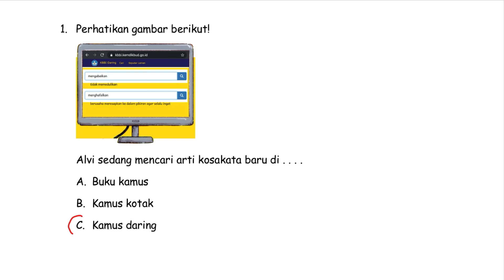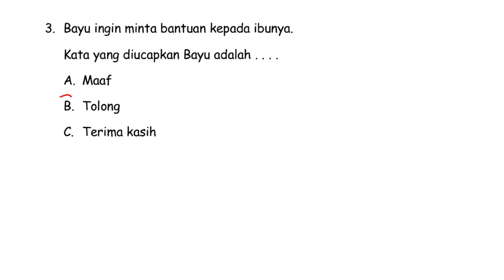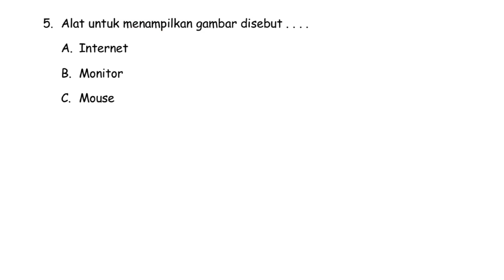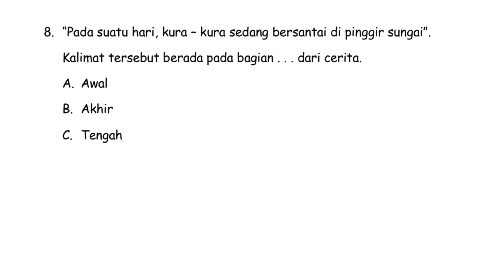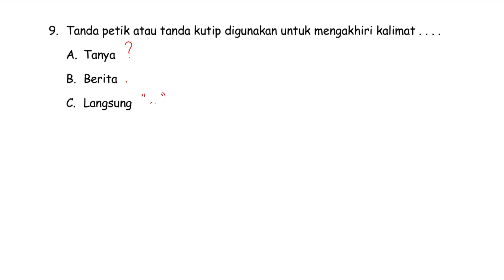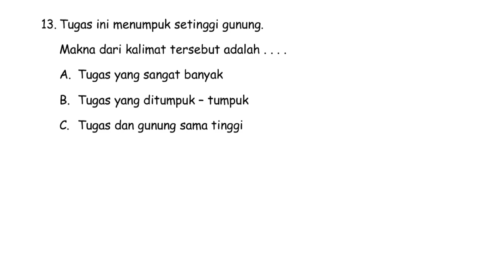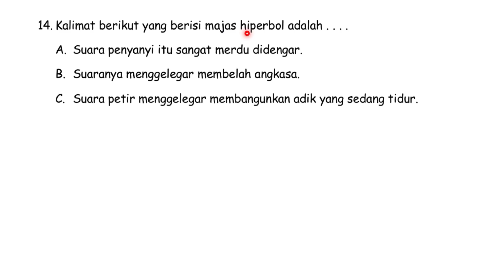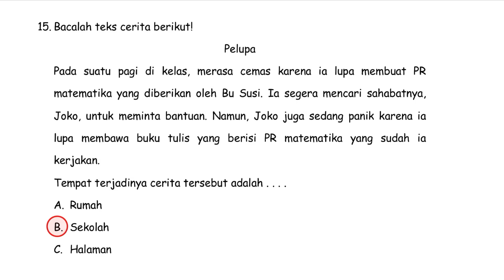Ulangan Harian Bahasa Indonesia Kelas 3 SD |Bab 3| Pengobar Semangat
Kali ini kita akan membahas ulangan harian Bahasa Indonesia kelas 3 SD bab 3 yaitu pengobar semangat. Langsung saja ya teman - teman kita ke contoh soalnya.